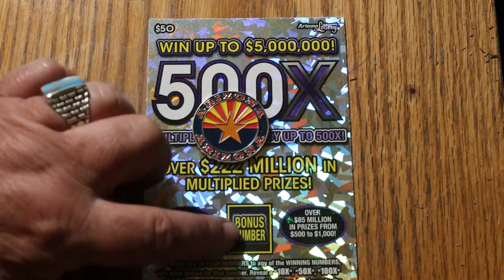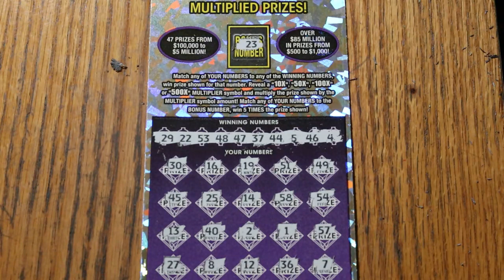💥DAY 21 $50💥500X💥